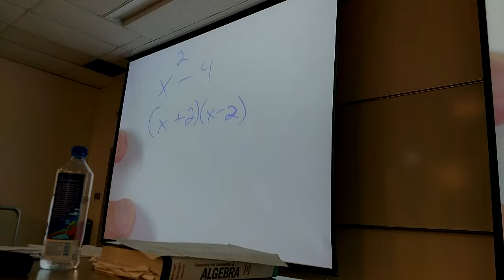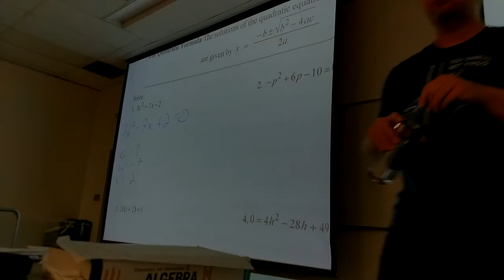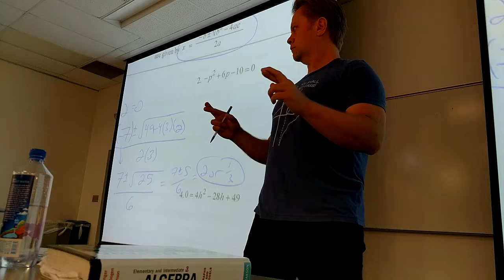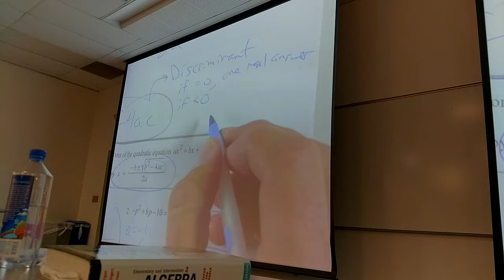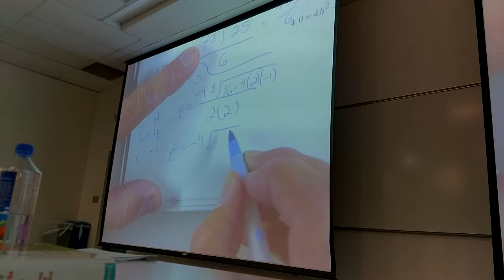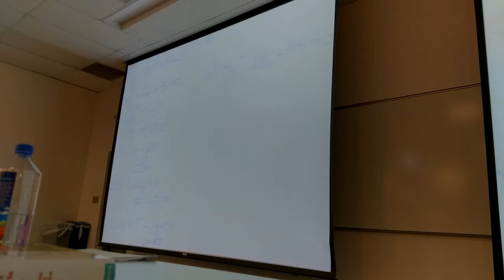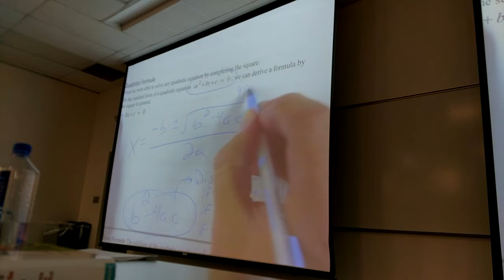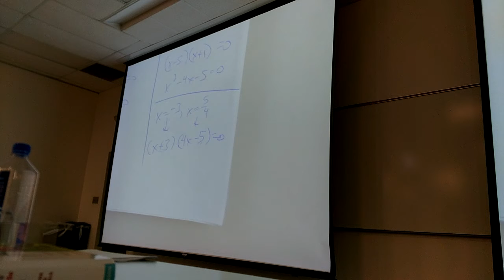Math 110, Apr 11 Lecture